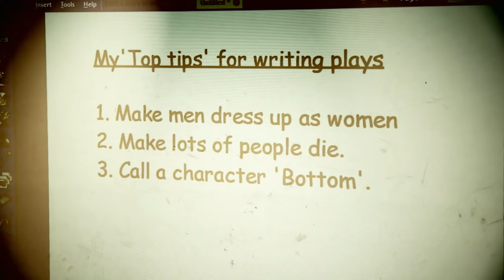Shakespeare goes back to school | Horrible Histories! | CBBC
See what happens when William Shakespeare visits a modern day school to talk about his writing, find out which plays the pupils have seen, and listen intently to the story of Star Wars.

The majority of our output is UK-made, reflecting children's lives in the UK today. Popular programmes on CBBC include The Next Step, Wolfblood, Blue Peter, CBBC Official Chart Show, Hetty Feather, Horrible Histories, Newsround, Four O'Clock Club and The Dumping Ground. It's possible to catch up on CBBC shows on the CBBC iPlayer